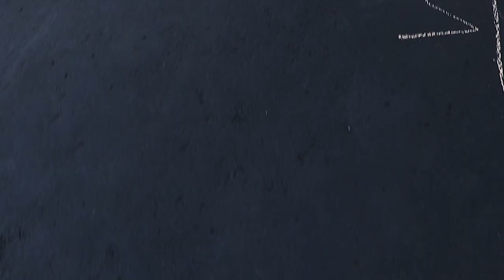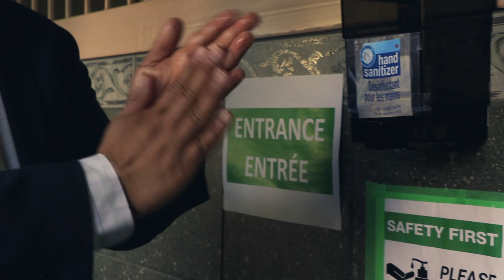We Are Ready!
This is a video walkthrough of the new worship experience at UPC-St-Laurent starting August 9th, 2020.

During this time of Covid-19, we are grateful that technology and our technical team has enabled us to continually assemble online for worship.
While our live-streamed services will continually be available, we are pleased to announce that you and your family are welcomed to join us in an in-person experience worship starting this coming Sunday, August 9th, 2020.
Although your in-person experience may feel different due to precautionary and governmental measures, we know that you will be blessed to gather with your church family once again.

Note: For your safety and the well-being of our church family, we would ask anyone with vulnerable or weakened immune systems to continue to join us in worship through our live-streamed services.

To join us in person, please register to one of our Sunday services by clicking on the following link: